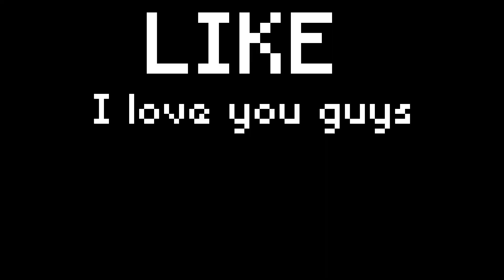water bucket MLG in different countries | ведро в разных странах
water bucket MLG in different countries..